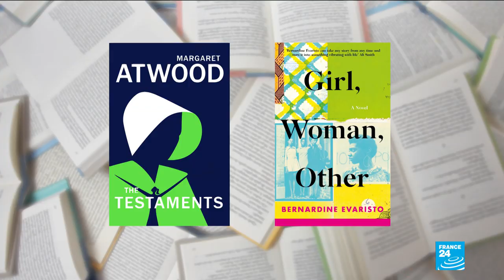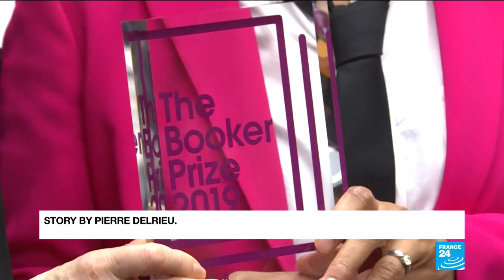Margaret Atwood and Bernadine Evaristo joint winners of Booker Prize for Fiction